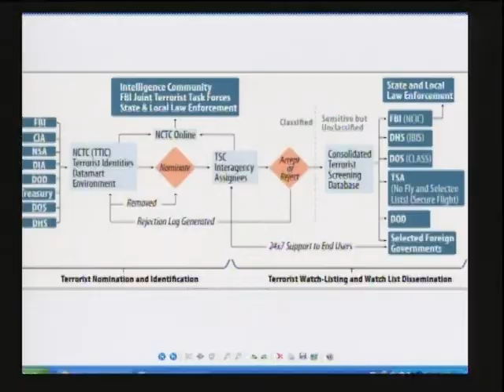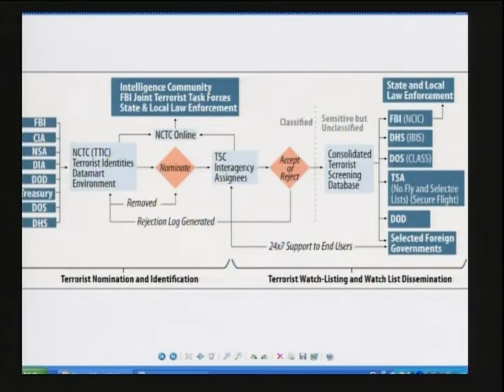Sharing and Analyzing Information to Prevent Terrorism